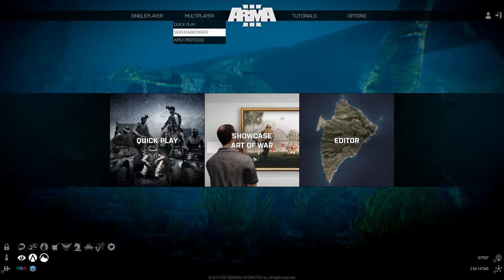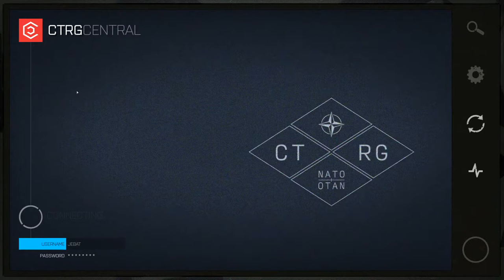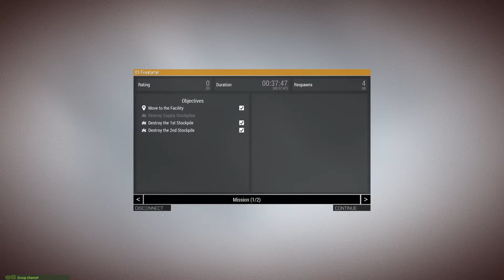TESTING ARMA 3